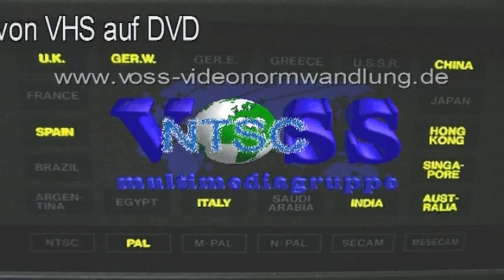Was geschieht mit Jason Campbell in Washington?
NFL, American Football News, 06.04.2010